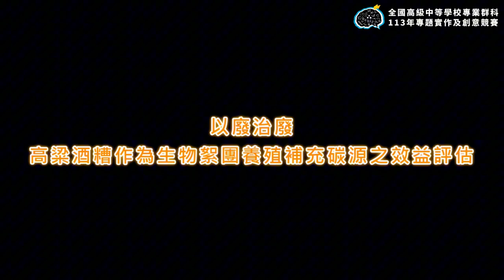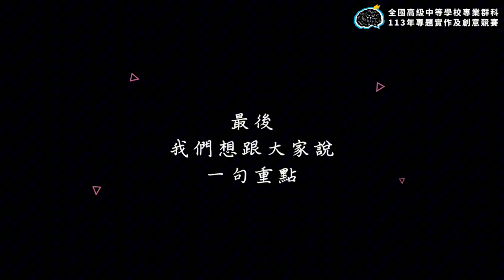113年決賽【水產群】專題組第1名：以廢治廢-高粱酒糟作為生物絮團養殖補充碳源之效益評估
得獎獎項：【水產群－專題組－第1名】
參賽學校：國立金門高級農工職業學校
作品名稱：以廢治廢-高粱酒糟作為生物絮團養殖補充碳源之效益評估
指導老師：董○如、回○年
參賽學生：張○德、陳○儒、林○杰